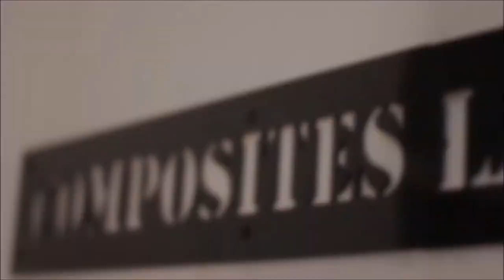Making a Ring out of Fabric - Micarta Jewelry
We held a workshop where we used fabric and resin to create a jewelry piece.

The process involves Resin (we used AMPREG 21 from AMT Composites).

Mix the two parts in the correct ratio.

Wet the fabric (you should use something that absorbs liquid).

Wrap the wet composite in wax paper (baking paper) so that it doesn't stick to everything it touches.

Compress the wet composite (we used an old school book press)

Leave it to dry (2 - 24 hours depending on the hardener you used)

Cut into small blocks approximately 30x30mm using a hacksaw or bandsaw.

Use the correct size drill bit for your finger, and drill out the centre of your ring (14 - 22mm)

We used a laser cutter to cut the outside shape of the ring, you can use a scroll saw or angle grinder.

Rough sand/shape with a belt sander using course grit sandpaper (we used 60 grit)

Fine shaping with a rotary tool.

Once you have the basic shape, work through cabinet paper from 100 grit to 1000 grit.

Polish with polishing compound and rotary tool.

Give it away to someone you like and make another one!